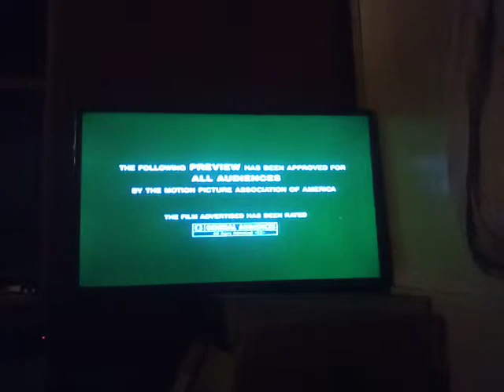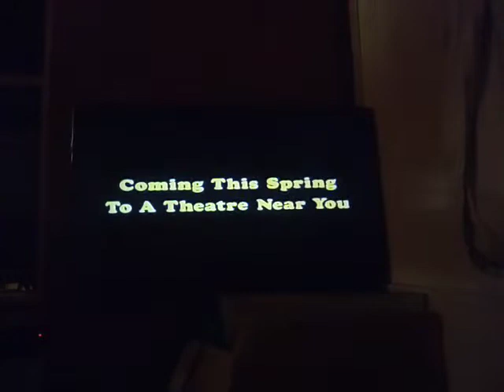The fox & the hound 1981 theatrical trailer